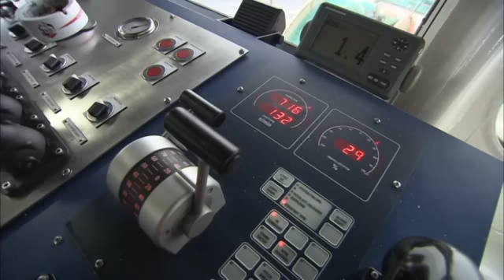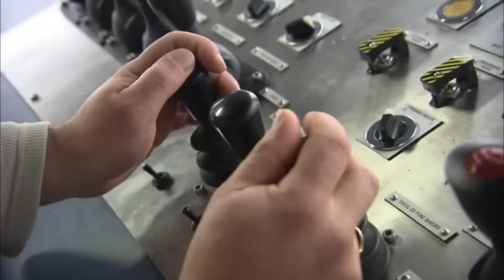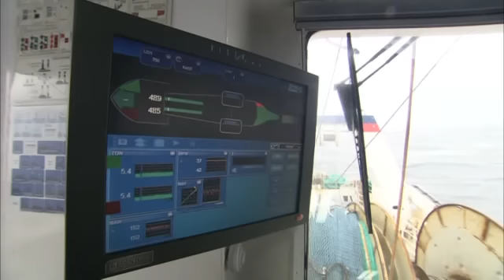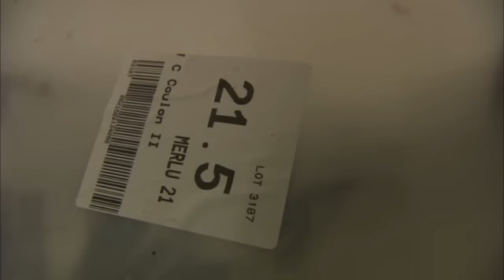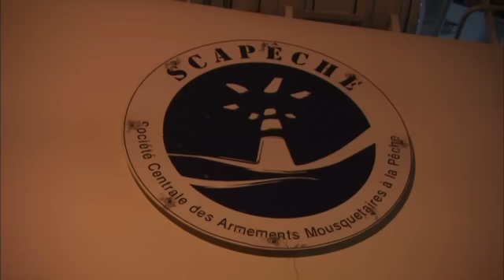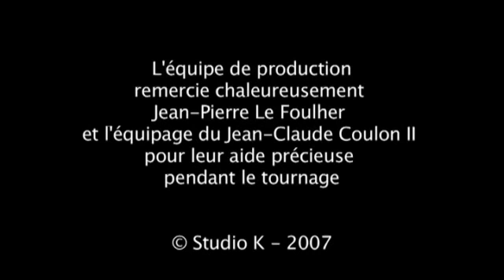Reportage : Sur le Chalutier : Jean Claude Coulon II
Reportage à bord du chalutier de fond appartenant à l'armement Scapêche (Intermarché).

Date du reportage : 2006